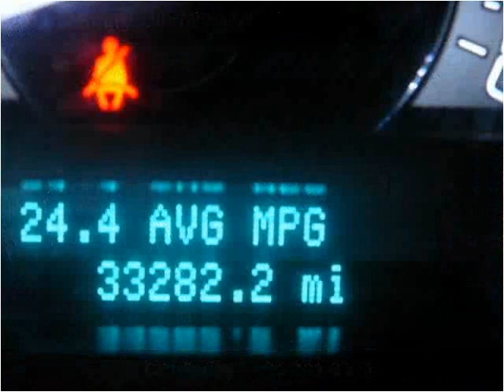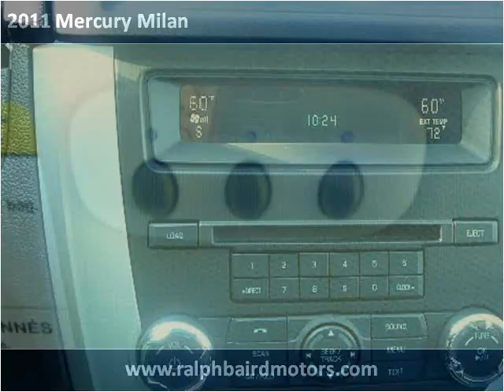2011 Mercury Milan Used Cars Larned KS